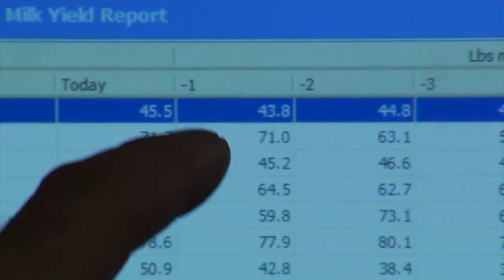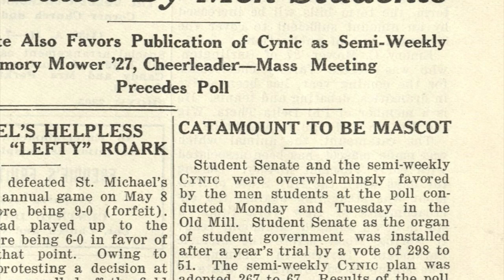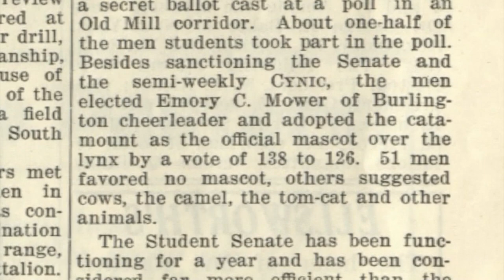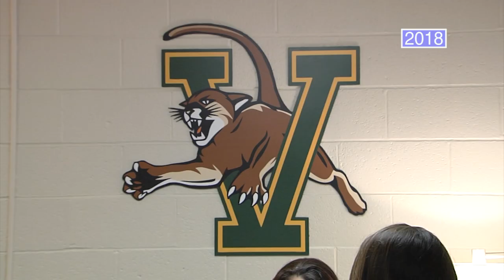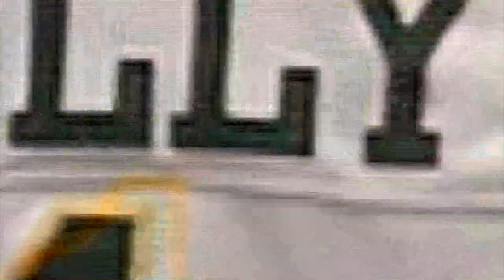02/09/22 Segments on Nominations for the 2022 VT Dairy Farm of the Year & Rally Catamount